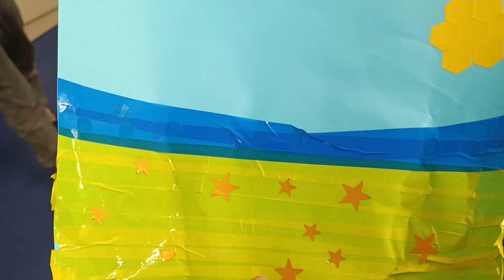Tape Art. CEIP Ortiz Echagüe. C de Madrid. PROA +